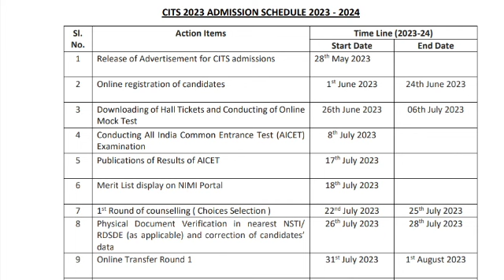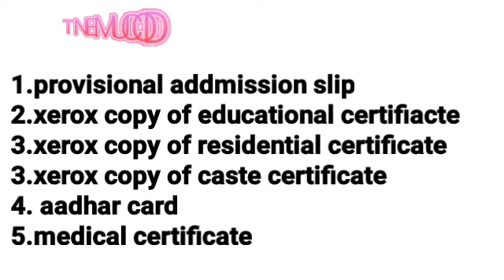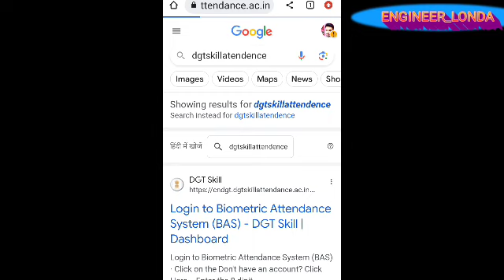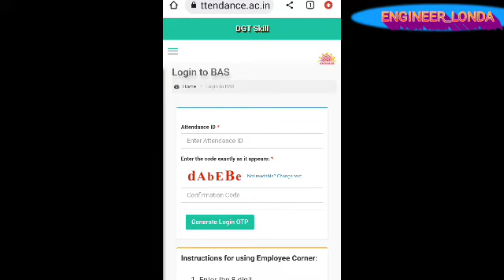CTI / CITS में FINAL ADMISSIONS कब से शुरू होगा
CTI में FIANL ADMISSION का DATE आ चुका हैं जानिए इस वीडियो में पूरी विस्तार से